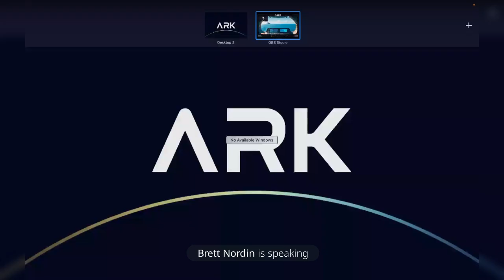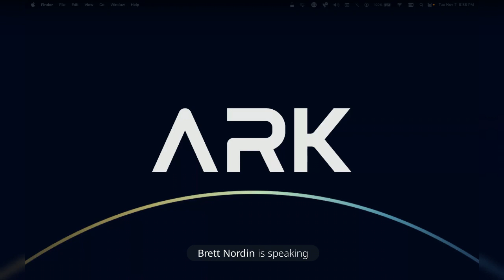Official ARKFI Podcast 372 | 11/07/2023 ArkFi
Atlas Updates - 0:00
Brett Nordin Updates - 6:28
Donatello's New Book! - 18:04
Atlas Closing Words - 23:35